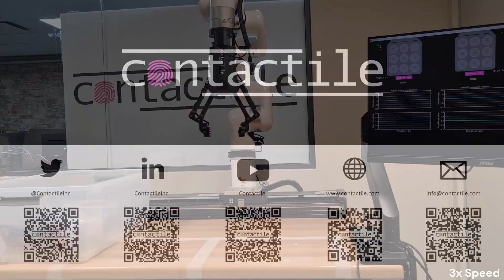Grocery Picking - Challenging Packaging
Some packaging is harder to grip than others.

But with 'Goldilocks' Grip at your fingertips, it doesn't matter - the right grip force is applied at the right time.